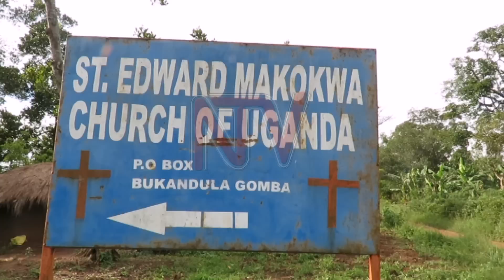Mama Fina avumiridde ebyabadde e Gomba, bagobye abatuuze ku kyalo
Akulira abasawo b’ekinnansi mu ggwanga Sophia Namutebi amanyiddwa ennyo nga maama fiina avumiridde ekikolwa ky’okugoba abatuuze kubyalo nga bateeberezebwa okuba mu bikolwa bya kalogo kalenzi. Wayogeredde bino nga waliwo abatuuze ku kyalo Makokwa  mu Ggombola ye Kyegonza e Gomba be bagobye nga babalumiriza okuleeta ebyokoola ebitigomya bannabwe ku kyalo. Ne Munnamateeka Muwada Nkunnyingi alungamizza ku mbeera y’okugaba omutuuze ku kyalo mu ngeri etambulira ku mateeka.